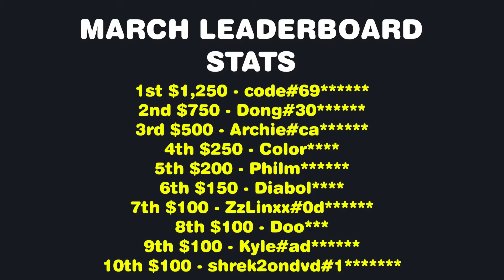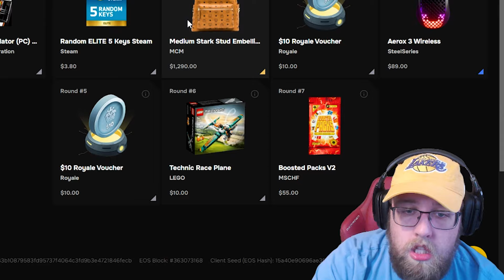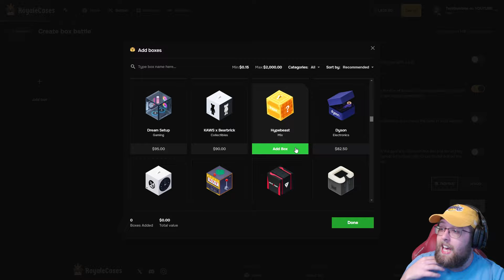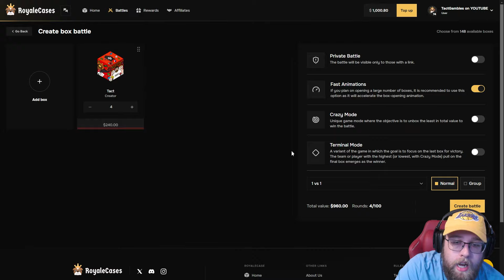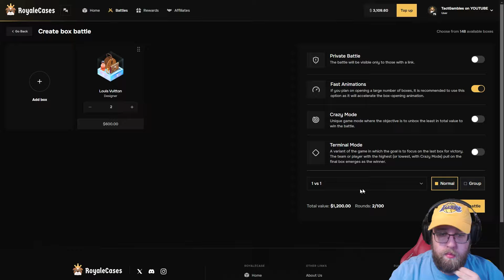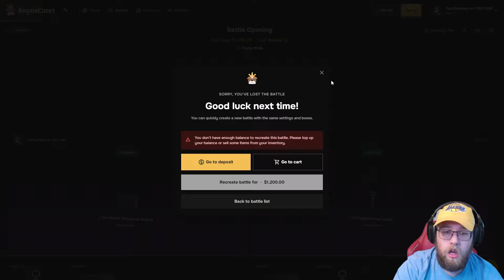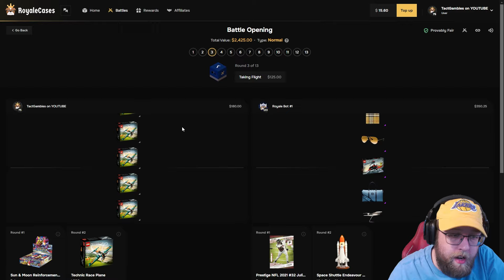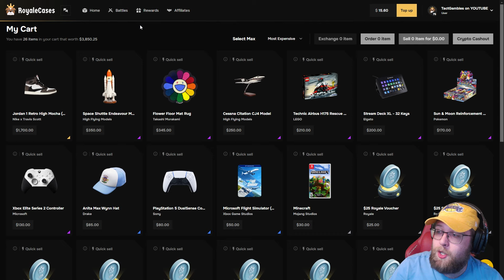INSANE GOLD PULL ON MY BIGGEST CASE BATTLE EVER!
BACK ON ROYALE CASES TODAY AND WE MANAGED TO HIT AN INSANE GOLD PULL ON MY BIGGEST CASE BATTLE EVER!